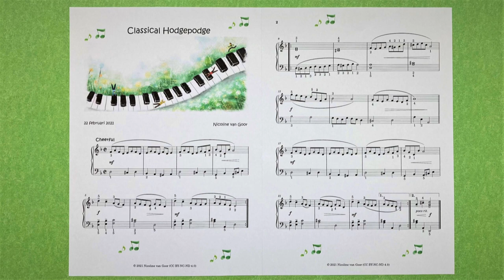Classical Hodgepodge - A tribute to great composers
All composers will recognize this: you came up with a great melody and then you realize: this is an existing song. We are all affected by the melodies we have heard before.
And that is not a bad thing. It's nice to be inspired by the songs we love. And to make new tunes that can be inspiring for others.

In my Classical Hodgepodge you can hear my musical background. It's a tribute to the composers who have been my guidance in music since I was young.
Do you recognize the pictures in the video?
If not: you can see Bach, Mozart, Beethoven, Tchaikovsky and my all time favorite: Rachmaninoff.
Of course I have many more favorites, but the song wasn't long enough to show them all.

You just have to make a free MuseScore account to download the score. But if MuseScore gives you a hard time (they change their free download policy sometimes) you can send me an email at and I'll send you a PDF file of the score. I'd be happy to, so don't hesitate!

And when you practise and play this song: you can play the left hand non legato (the way you play Bach pieces) or legato. Or a mixture of both, whatever you want. Just make music and have fun!

The video of my playing is recorded in my church, in just one take! My husband was willing to make the video. It was the same day we recorded the 'Humming' song, so it was a productive and happy day!

Have fun and see you!
Nicoline